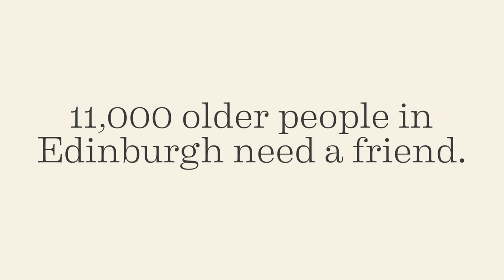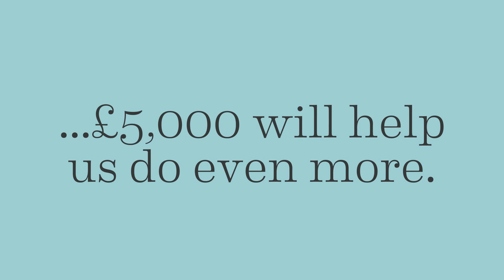Vote for Us! Vintage Vibes 2017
Vintage Vibes is tackling social isolation and loneliness for older people in Edinburgh. Vote for us for the National Lottery Voluntary Project of the Year!